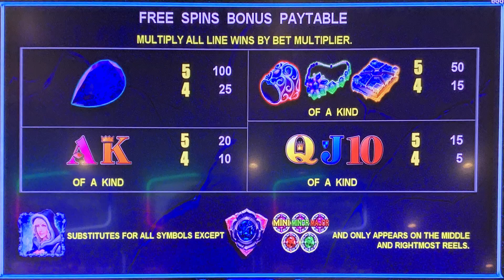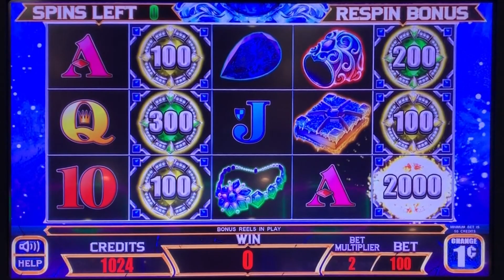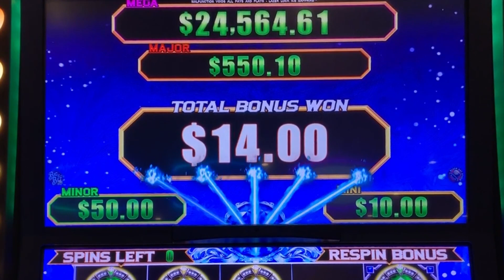⭐️ New - Ice Saphire Lazer Lock slot machine, bonus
Rolling Hills casino / Everi